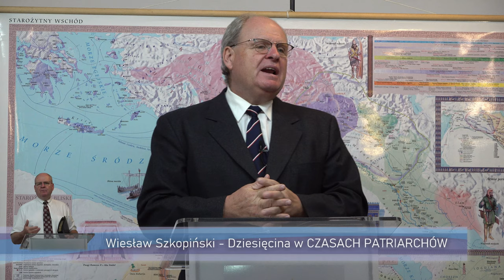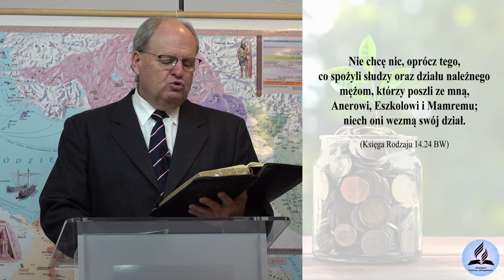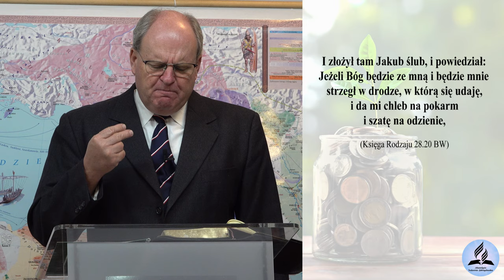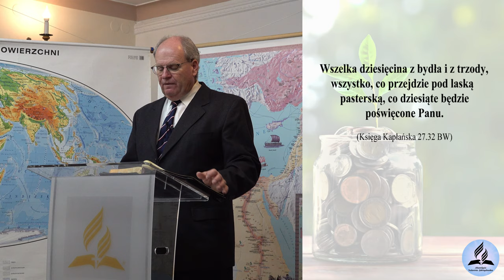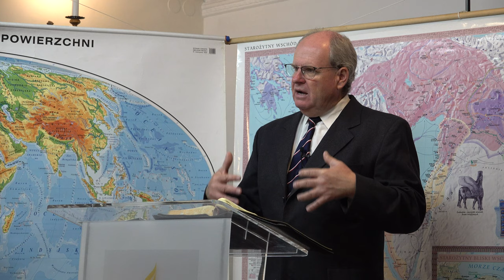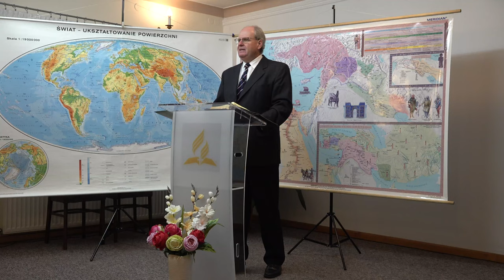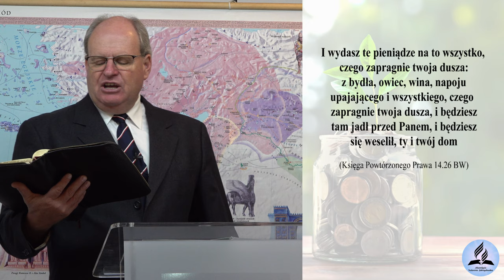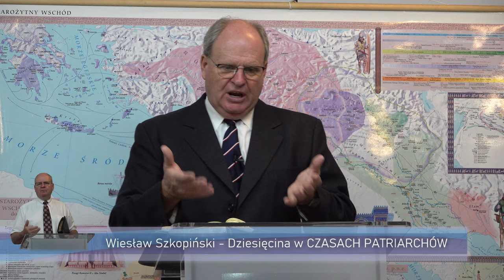Dziesięcina w CZASACH PATRIARCHÓW - Wiesław Szkopiński (spotkanie 1 z 4)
Dziesięcina w CZASACH PATRIARCHÓW - Wiesław Szkopiński
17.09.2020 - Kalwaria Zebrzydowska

- Dziesięcina ale o co chodzi?
- Dziesięcina w czasach Abrahama, Jakuba i Mojżesza
- Czy wiesz że były trzy rodzaje dziesięcin?
- Dziesięcina "wdzięczności" o co chodzi?
- Dziesięcina dla ubogich co to takiego?

👉 Odwiedź i zaobserwuj 👍  nasz profil na Instagramie:
adwentysci.kalwaria

Dom Modlitwy
ul. Wojska Polskiego 6
34-130 Kalwaria Zebrzydowska.

Dane do wpłat:
34-130 Kalwaria Zebrzydowska
Bank: Nest Bank SA
nr konta: 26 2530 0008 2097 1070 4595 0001
tytuł przelewu: Misja w Internecie